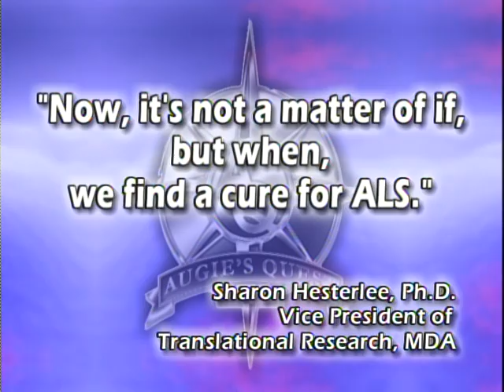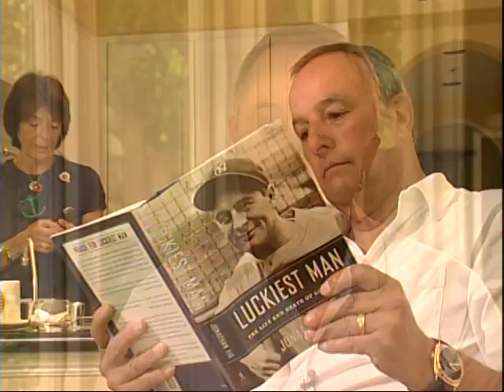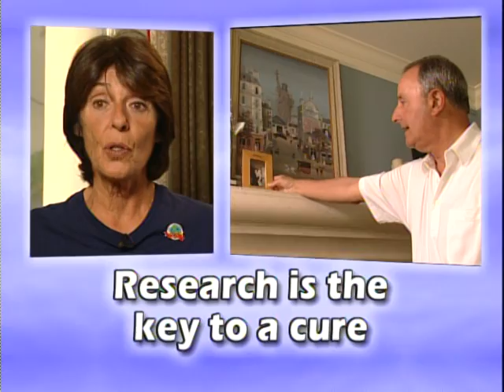VTS_01_1.VOB